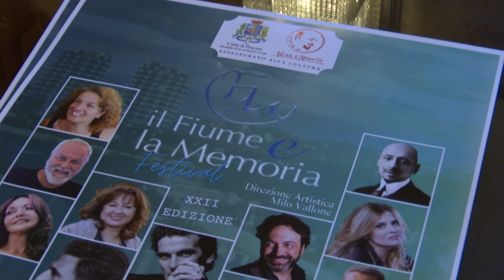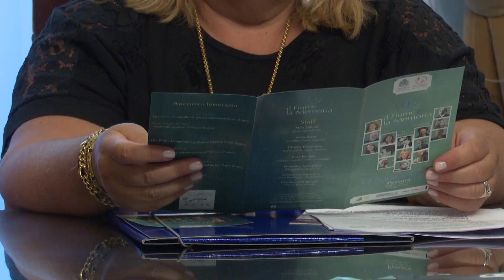A Pescara dal 20 al 25 agosto 'Il fiume e la memoria' - 16/08/2024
Servizi TG | A Pescara dal 20 al 25 agosto 'Il fiume e la memoria' | 16/08/2024